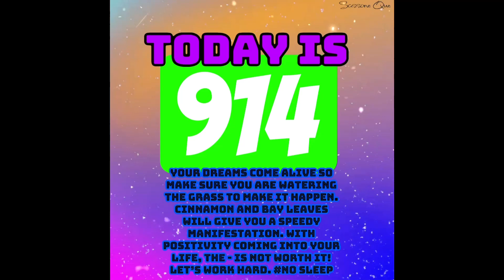Today 09/14 Symbolic Spiritual Daily Meaning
What’s up Awakening Lotus’s ! 💜💙💚

Every day I do a daily manifestation of how you can manifest throughout the day. Numbers are more than just what we see throughout the day it’s also the date, month, and year.
Tune in to this video to understand today’s meaning.